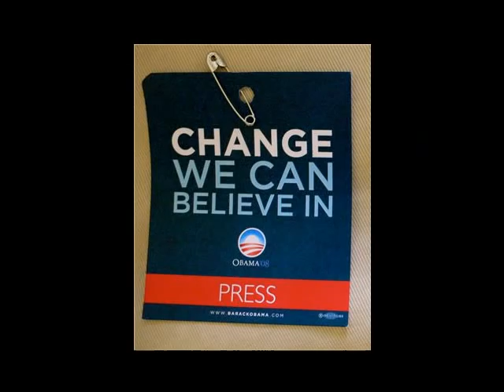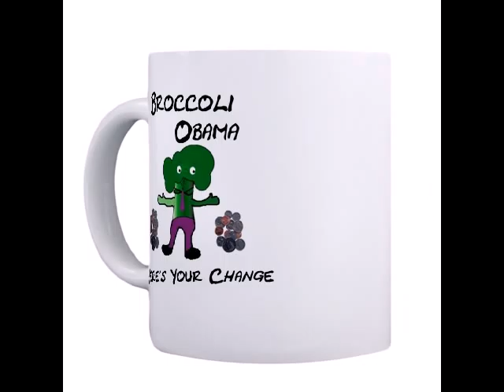Broccoli Obama Brings Us the Change We Need?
America is in crisis. Only one Leader can guide us to the change we need. Who is that Leader? In these hard times we look to Broccoli!